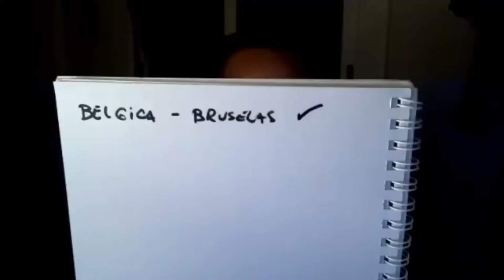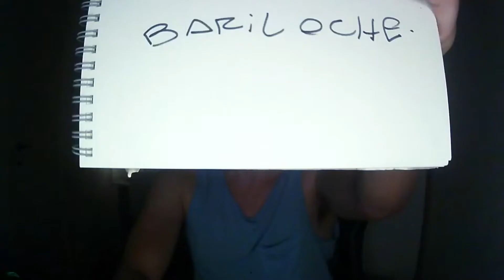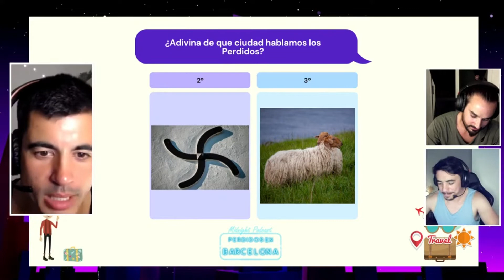A VER QUE TAN BUENO SON EN GEOGRAFÍA!